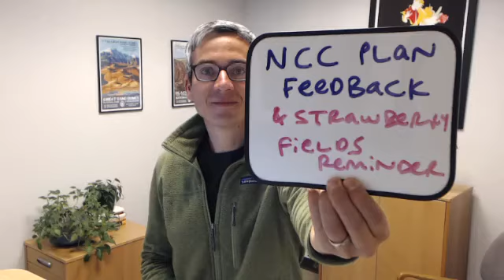Final Feedback NCC and Strawberry Plans